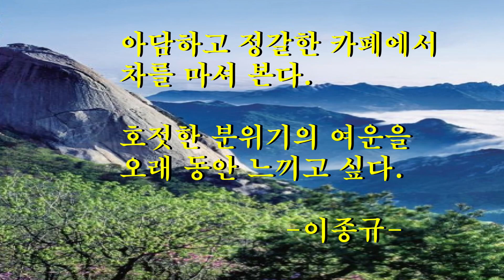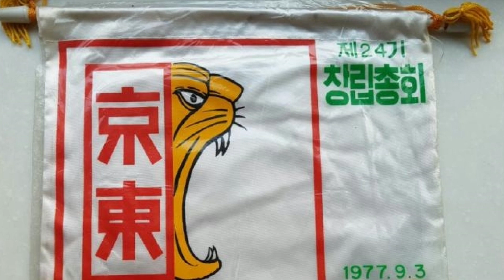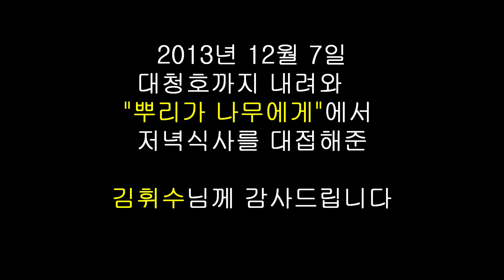KD24 졸업55년발자취 어떤 전설 발간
KD24 동창회에서는 졸업55년 발자취 _ 어떤 전설을 발간하였습니다.  이항래 부회장이 지난 1년 가까이 자료를 모으고 집필하여 결실을 맺게 되었습니다.